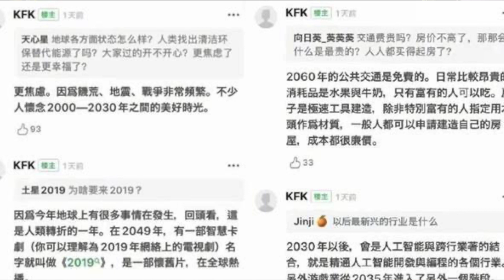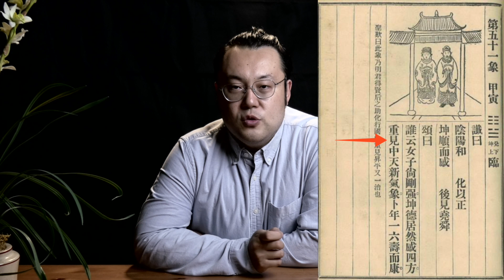中華民族的未來！大國崛起靠什麼！？推背圖五十一象！【怪論奇談】第四期：女媧引領中華再現輝煌——推背圖五十一象！新女媧紀元！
【怪論奇談】繼續來講推背圖，來到了後現代最後一個有階級的國家，中華大帝國，五十一象描述了這一盛事，雖然年份不長，但是讓中華民族重新獲得了引領世界的地位，女媧帶領他的族人，將與獸人族展開地球爭奪戰，未來將發生什麼推背圖早已寫明，我們之後繼續分析。

怪論奇談講述一切稀奇古怪話題，大家想聽什麼觀點歡迎留言，我們儘量為你找資料，分析，讓你好奇的事情更加豐富起來！把都市傳說做的像模像樣。

這裡強調：雞哥的原創分析純屬虛構，如有雷同純屬巧合！
怪論奇談新舊節目列表：
第一期：《推背圖》筆下人類的生死存亡之戰！30多年後要來？【怪論奇談】第一期，解讀中國古代第一奇書推背圖！第五十六象，終極災難！？
第二期：新冠疫情入選不了《推背圖》！災難太小？！2046年的大變局將來臨——獸人族入侵！【怪論奇談】—2— 推背圖第五十象，民主世界的結束和奴隸的再次興起！
第三期：大災大難庚子年，新冠疫情何時結束？！【怪論奇談】第三期，預測2020庚子年的後半年將發生什麼？經濟危機什麼時候結束？
第四期：中華民族的未來！大國崛起靠什麼！？推背圖五十一象！【怪論奇談】第四期：女媧引領中華再現輝煌——推背圖五十一象！新女媧紀元！
第五期：27人死，姦殺、爆炸，兇手是未成年人！少女面對罪犯表現令人費解。【怪論奇談】第五期【說案】：牙克石616特大殺人案始末！（上集）
第六期：史上最瘋狂的兇殺，源於沒出路的社會，還是自身的原因！？【怪論奇談說案】：牙克石慘案對今天的啟示！失業是個大問題！
第七期：最符合當下2020年的古代預言！？《陝西太白山劉伯溫碑記》預言2020年的概率最大。【怪論奇談】硬核解析太白山碑記，災難真來了怎麼辦。